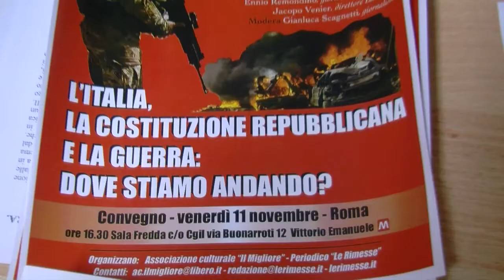Guerra e Costituzione - Convegno a Roma